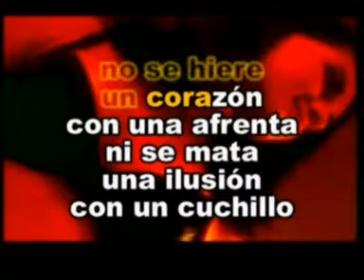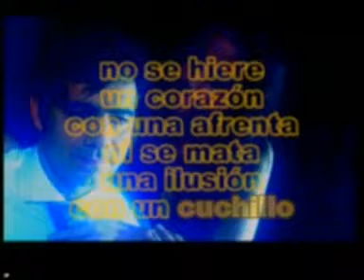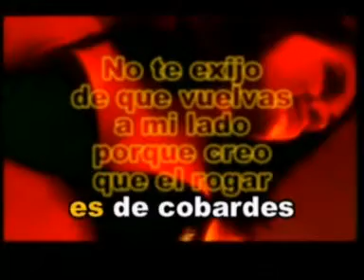Mujer Ingrata Los Bisconti Las Rocas